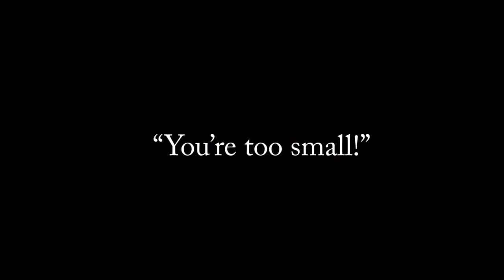Deonte Harris - 2020 New Orleans Saints X-Factor - CSC Article Promo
Could Deonte Harris be the X-Factor on offense for the 2020 New Orleans Saints?

Video article promo for Canal Street Chronicles CSC on Twitter @ SaintsCSC

h/t CSC Multimedia Director @56GrizzyMedia